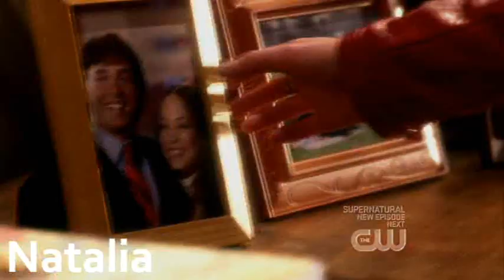Rokk/Imra/Garth(LEGION) [lay me to sleep]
Song: Prelude 12/21
Artist: AFI
Program: Sony Vegas Pro 8.0

This kind of sucks because I thought of and created this entire video in the span of an hour at like midnight, lol =D But I REALLY wanted to make a Legion video